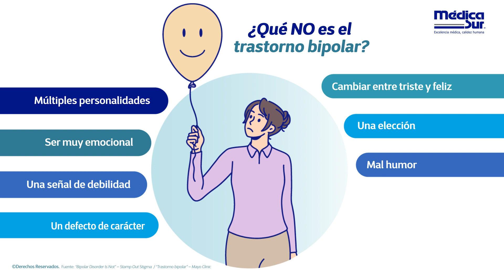¿Qué no es el trastorno bipolar?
¿Alguna vez has escuchado o has dicho que alguien es bipolar? Ten cuidado ya que probablemente estés usando el término de forma incorrecta. El trastorno bipolar es una enfermedad mental que no se debe tomar a la ligera.